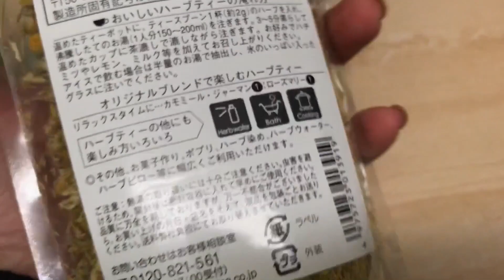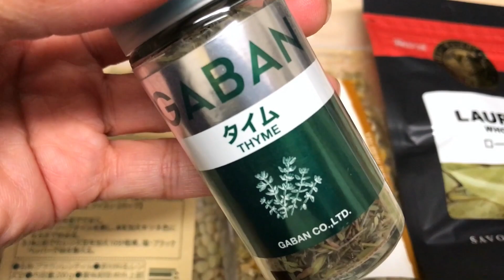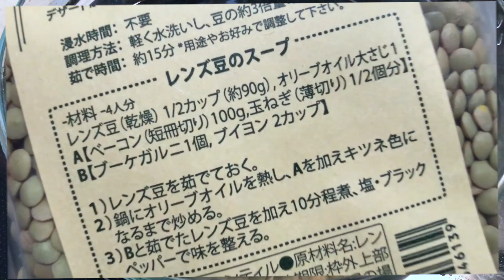RECEITA FACIL DE LENTILHA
Este vídeo é de RECEITA FACIL DE LENTILHA e compras de mercado ,espero que gostem,beijos!!